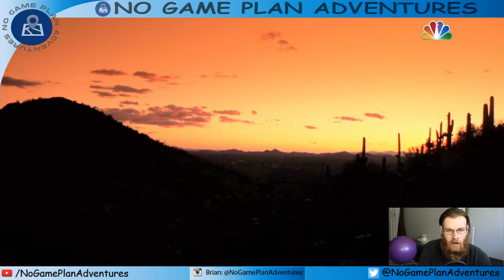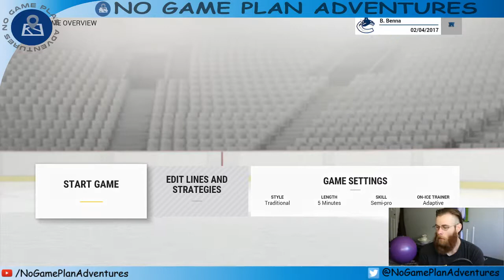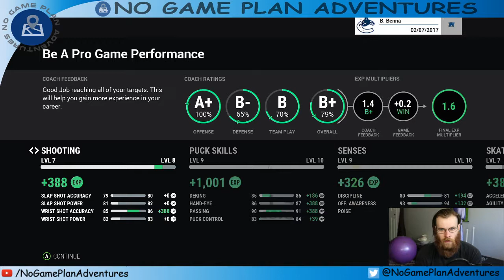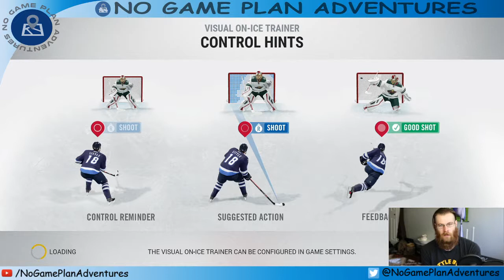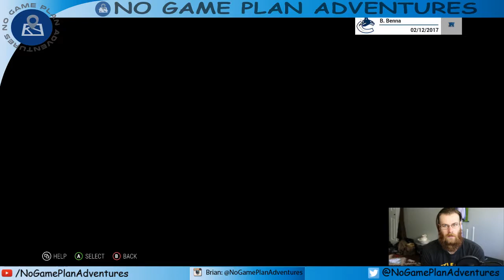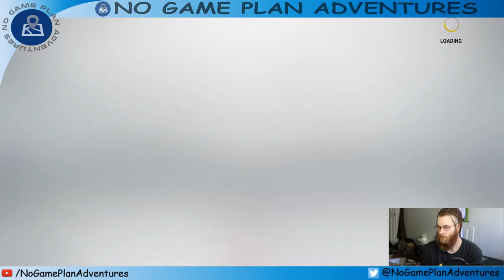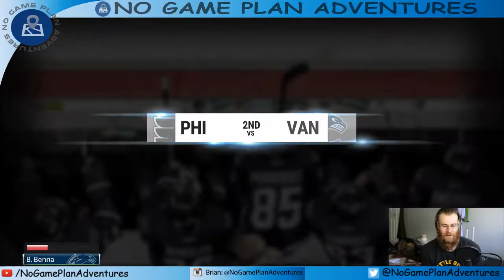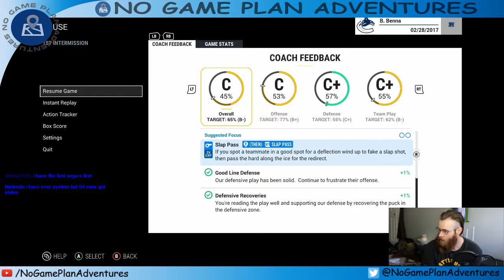#8 Broadcast NHL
I'm playing Be a Pro in NHL 17 for the first time. Enjoy my day and getting better at the game. I had some really fun people stop by today and chat with me. Please check it out.

Checkout my Twitch stream over at

If you are enjoy any of my content and are feeling generous please throw a Donation/Tip my way. And THANK YOU SO VERY MUCH!!!